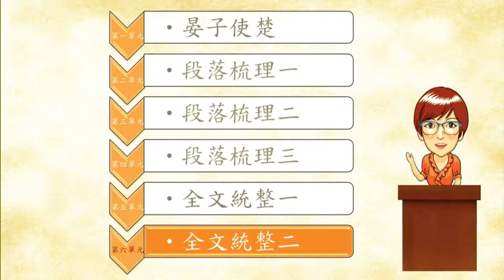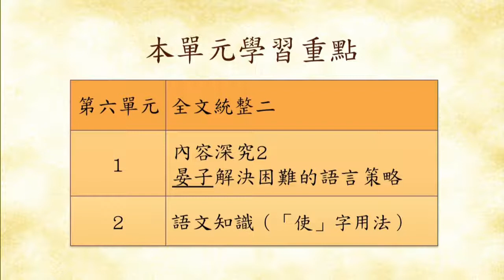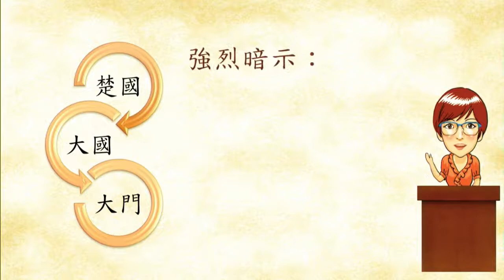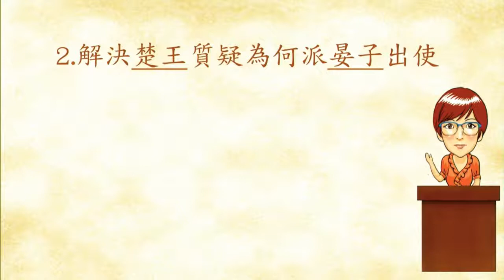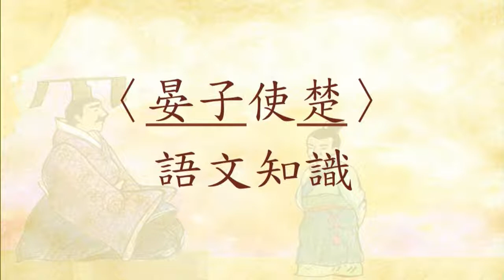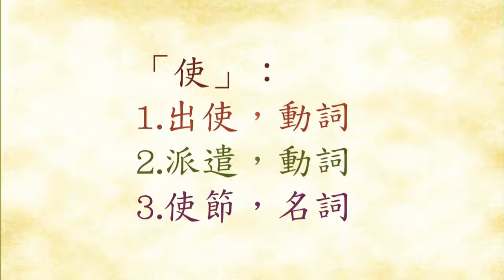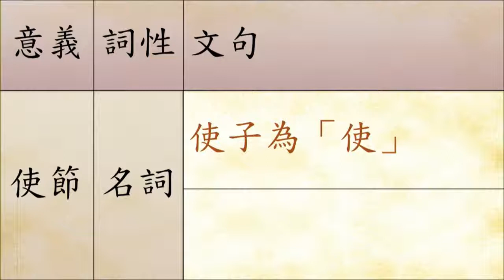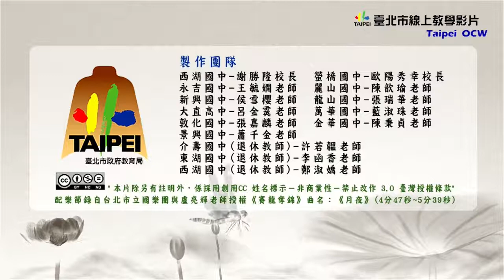國七國文｜晏子使楚：全文統整（二）